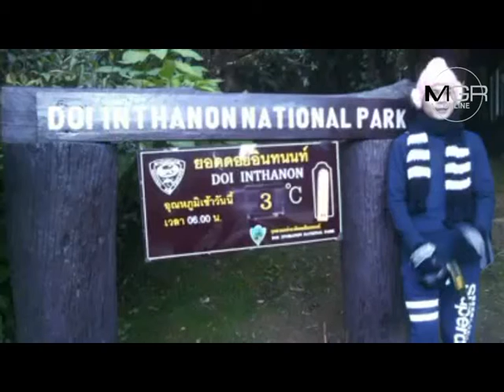“ดอยอินทนนท์”เกิด“เหมยขาบ”สองวันติด-“ซากุระเมืองไทย”บานสะพรั่งคนเที่ยวคึกคักสุดสัปดาห์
2017/01/14 “ดอยอินทนนท์”เกิด“เหมยขาบ”สองวันติด-“ซากุระเมืองไทย”บานสะพรั่งคนเที่ยวคึกคักสุดสัปดาห์

ศูนย์ข่าวเชียงใหม่ - คนแห่เที่ยว “ดอยอินทนนท์” คึกคักช่วงหยุดสุดสัปดาห์ สัมผัสใกล้ชิด “เหมยขาบ” ที่เกิดขึ้น 2 วันติดต่อกันรับวันเด็กแห่งชาติ ท่ามกลางอากาศหนาวเย็นเพียง 3 องศาเซลเซียส พร้อมชมความงาม “ซากุระเมืองไทย” ที่เบ่งบานสะพรั่ง